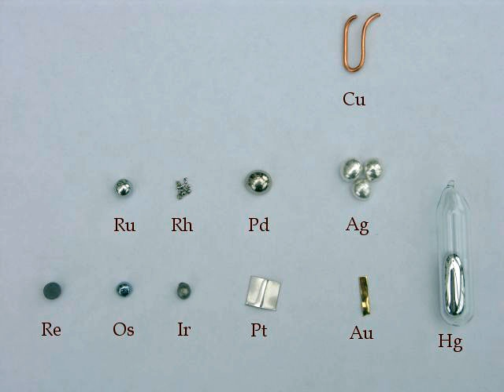Noble metal | Wikipedia audio article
This is an audio version of the Wikipedia Article:
Noble metal

SUMMARY
In chemistry, the noble metals are metals that are resistant to corrosion and oxidation in moist air (unlike most base metals). The short list of chemically noble metals (those elements upon which almost all chemists agree) comprises ruthenium (Ru), rhodium (Rh), palladium (Pd), silver (Ag), osmium (Os), iridium (Ir), platinum (Pt), and gold (Au).More inclusive lists include one or more of mercury (Hg), rhenium (Re) and copper (Cu) as noble metals. On the other hand, titanium (Ti), niobium (Nb), and tantalum (Ta) are not included as noble metals although they are very resistant to corrosion.

While the noble metals tend to be valuable – due to both their rarity in the Earth's crust and their applications in areas like metallurgy, high technology, and ornamentation (jewelry, art, sacred objects, etc.) – the terms noble metal and precious metal are not synonymous.
The term noble metal can be traced back to at least the late 14th century and has slightly different meanings in different fields of study and application. Only in atomic physics is there a strict definition, which includes only copper, silver, and gold, because they have completely filled d-subshells. For this reason, there are many quite different lists of "noble metals".
In addition to this term's function as a compound noun, there are circumstances where noble is used as an adjective for the noun metal.  A galvanic series is a hierarchy of metals (or other electrically conductive materials, including composites and semimetals) that runs from noble to active, and allows one to predict how materials will interact in the environment used to generate the series. In this sense of the word, graphite is more noble than silver and the relative nobility of many materials is highly dependent upon context, as for aluminium and stainless steel in conditions of varying pH.